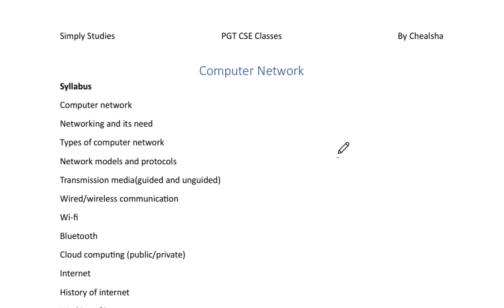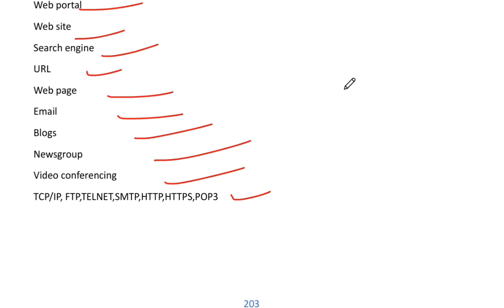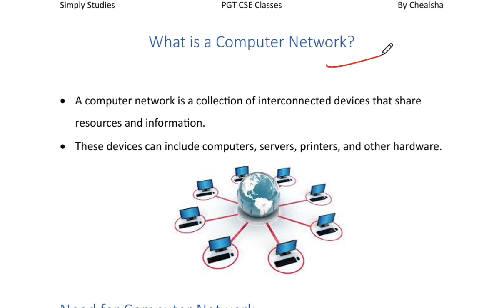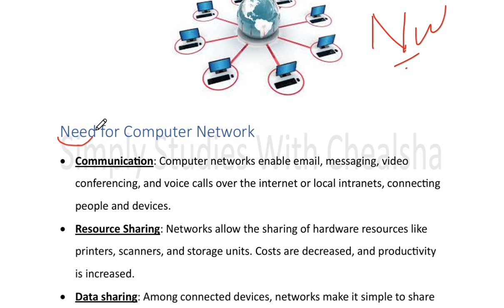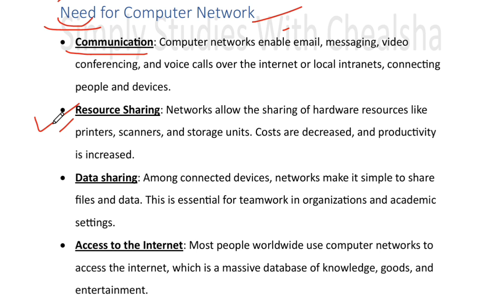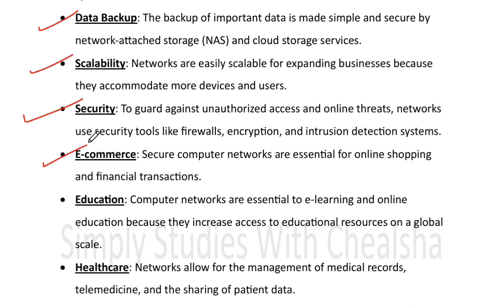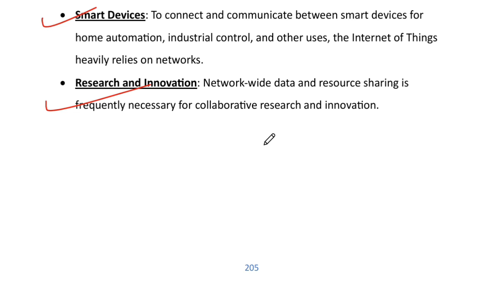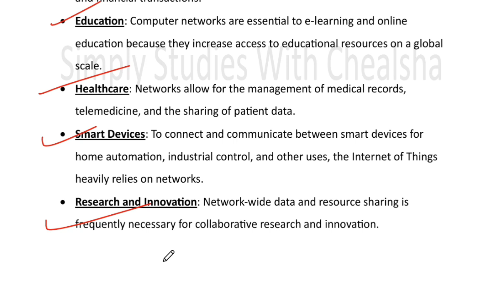Networking and its Need || Computer Network Introduction || HTET PGT CSE Preparation || HPSC/KVS CSE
"Welcome to our Computer Networks class, specifically tailored for HTET exam preparation! In these videos, we cover essential concepts such as network architecture, protocols, and topologies.